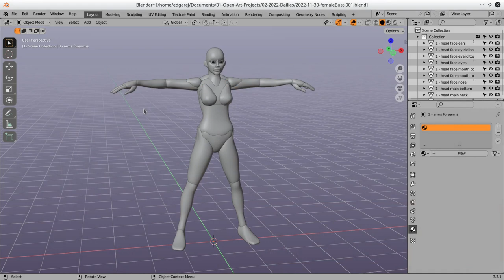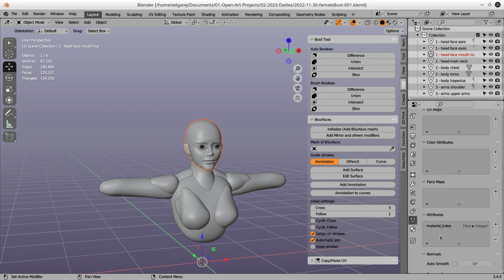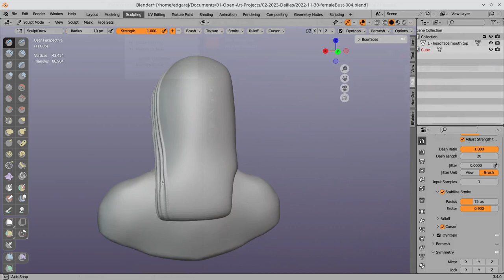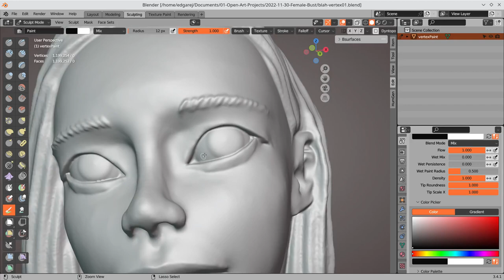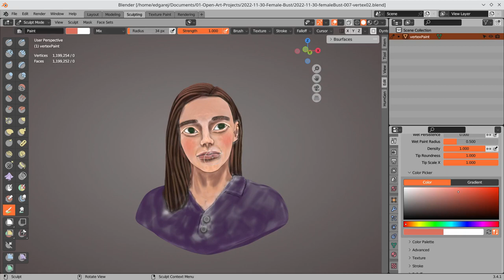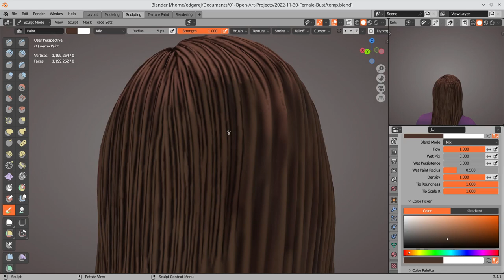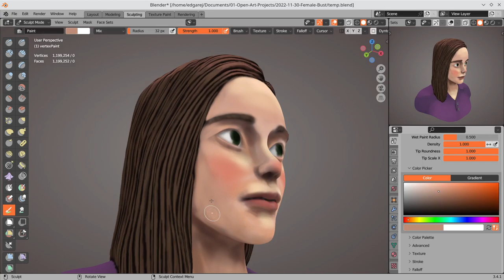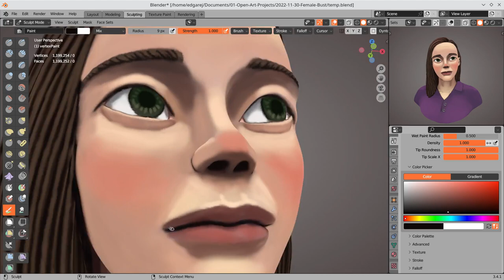Nov 22 Female Sculpt - Blender Vertex Painting Timelapse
Sculpt paint had been such a blast to work with the past few months. As much as I would like to continue messing around with vertex paint, I'm probably going to switch gears in the next following months concerning my sculpts. I love the ease that comes with the tool, but messing around with a million plus poly's can be daunting.